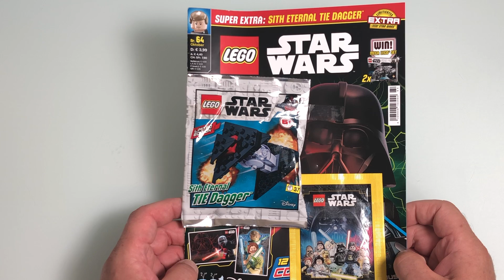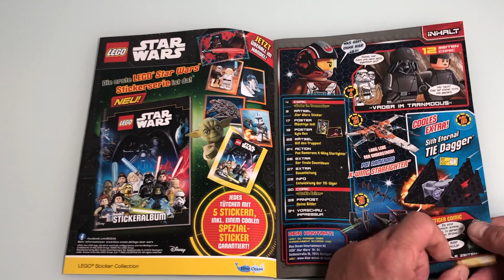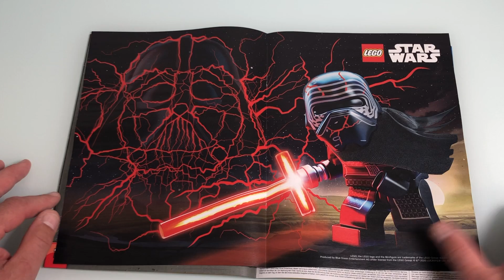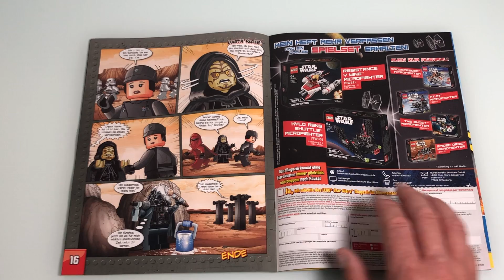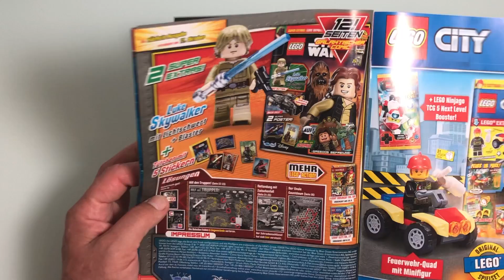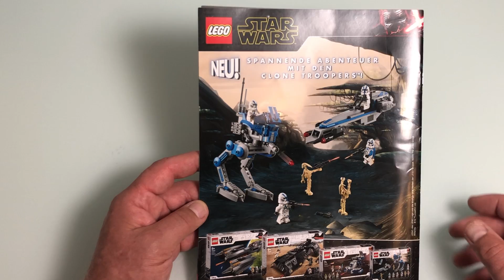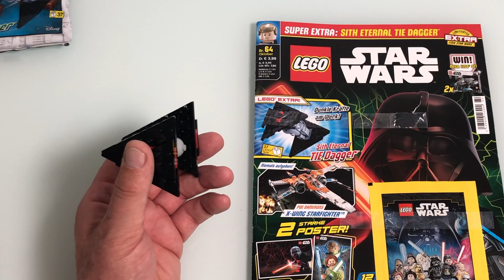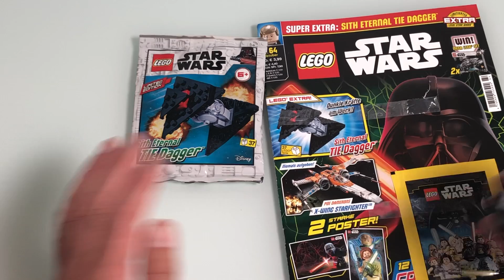Lego Star Wars Magazin Nr 64 mit Tie Dagger